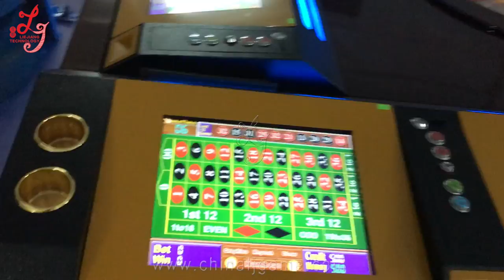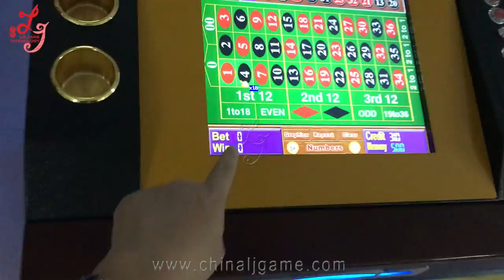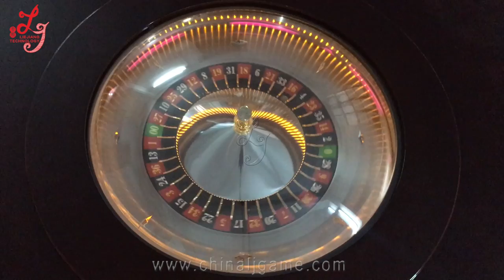roulette machine, electronic roulette machine, coin operated roulette machine, roulette game machine